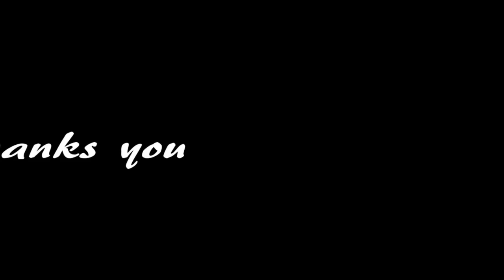BUNGA HATI DJ REMIX PALING DICARI COCOK UNTUK SANTAI SAJA || KOMPILASI AI ART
Bunga Hati (Sped Up Reff)
Lagu Salma Salsabil

Lirik
Mm-mm
Mm-ha-hm-hm
Sekian lamanya kita tak berjumpa
Namun, tak sengaja berpapasan ku denganmu
Tatapan yang sama, rasanya yang lama
Namun, ku kecewa, kau tak peka, oh
Telah lama ku menunggu dirimu
'Tuk coba hubungiku
Salah hatiku berharap padamu (kamu)..
Mencari yang tak pasti
Wahai kau bunga hati, ku menanti dirimu
Sekian lamanya (sekian lamanya) kita tak berjumpa (kita tak berjumpa)
Tatapan yang sama (rasa yang lama)
Telah lama (telah lama) ku menunggu dirimu
'Tuk coba hubungiku (hubungiku)
Wahai kau bunga hati, ku menanti dirimu (dirimu)
Bayangmu (bayangmu) masih ada (masih ada) di sini
Selalu untukku
(Salah hatiku berharap padamu)
'Tuk coba hubungiku
menanti dirimu
Hu-uh-uh-uh